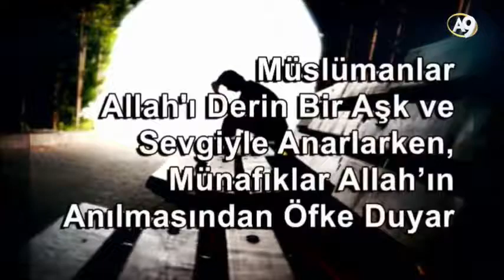Zahiri iman zorluktur ve Derin iman kolaylıktır..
Adnan Oktar, Türk araştırmacı ve yazardır. Hazırladığı kitaplarda müstear ismi Harun Yahya'dır.